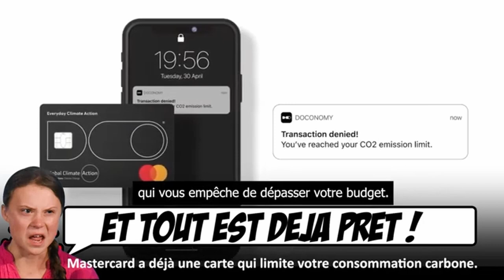Le Nouvel Ordre Mondial et son versant écologiste : bientôt la carte carbone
Le nouvel ordre mondial avance sur deux jambes : le covidisme et l'écologisme pour instaurer une dictature unique mondiale sous la coupe de l'Antéchrist. Cette dictature est prophétisée dans le livre de l'Apocalypse. Elle sera effective dans quelques années.

Ce qu'il faut savoir, c'est que le réchauffement climatique lié aux activités humaines est une fumisterie. Il y a bien en revanche un dérèglement climatique mais lié aux chemtrails et aux ondes électromagnétiques des machines à modifier le climat de type HAARP. Entre-temps, le prétexte du réchauffement climatique lié au gaz à effet de serre (le dioxyde de carbone représente 0,04 % de l'air) sert à :

1/ installer des éoliennes qui sont un business à milliards d'euros profitant à quelques-uns
2/ à promouvoir la voiture électrique qui deviendra obligatoire d'ici une dizaine d'années. Ces voitures sont limitées et très contraignantes en raison de leur faible autonomie et de temps de charge. Il s'agit de restreindre nos libertés.
3/ À promouvoir l'ingestion d'insectes qui sont cancérigènes.
4/ À instaurer toujours plus de taxes et de normes contraignantes.

5/ Enfin la fameuse carte carbone : chacun aura un crédit carbone à ne pas dépasser pour une période de temps donné. Ce crédit sera décompté en fonction de vos achats. Ces crédits seront échangeables et achetables. Les plus riches pourront s'exonérer du système en payant.

Le réchauffement climatique sert donc à faire du fric, à racketter les peuples et à brider leur liberté.

🎁Pour un don en Bitcoin (BTC) :
1EDkdEqg1yCEXRyezortD5xUFAugH3a3Gc